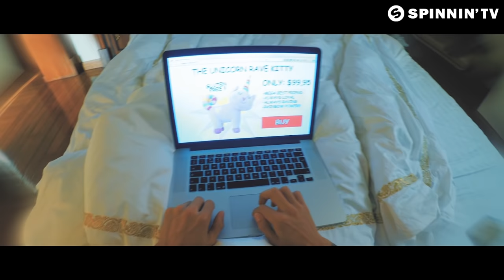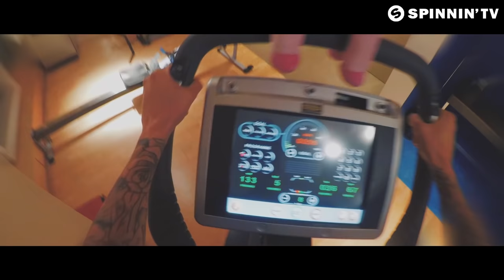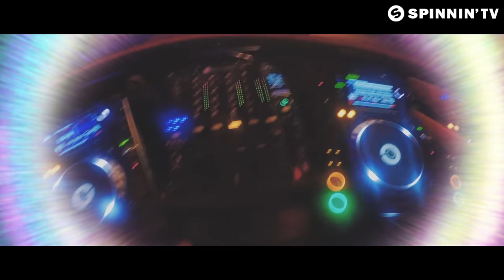Bassjackers vs Skytech & Fafaq - Pillowfight (Official Music Video)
Like this track? Download on Beatport or add it to your favourite Spotify/Apple Music playlist by clicking

Bassjackers join forces with Skytech and Fafaq and they are tossing electronic fire! Pillowfight brings a pile of strong piano chords, solid kicks and vigorous synths. This results in a vehement tune that will break boundaries for sure. Prepare and get ready for a Pillowfight!